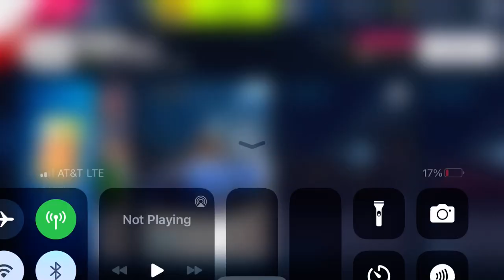Asphalt 9 - Korean Food Festival Special Event: Stage 7 | Porsche 911 GT3 RS | 01:19.985